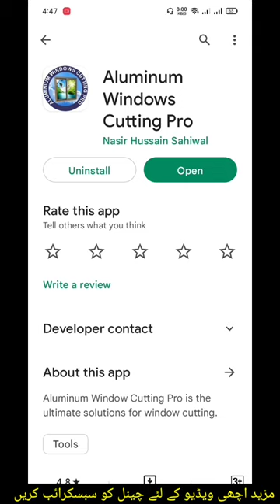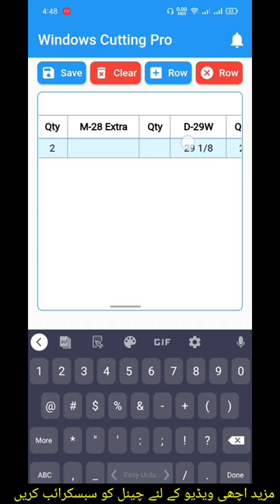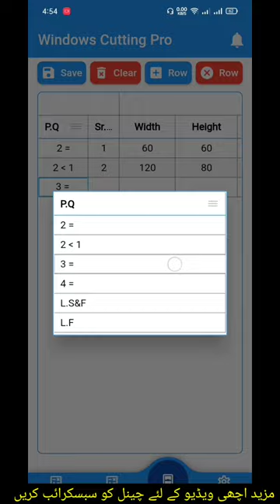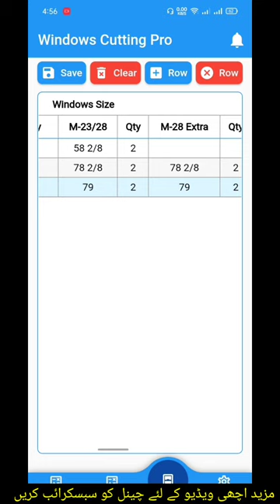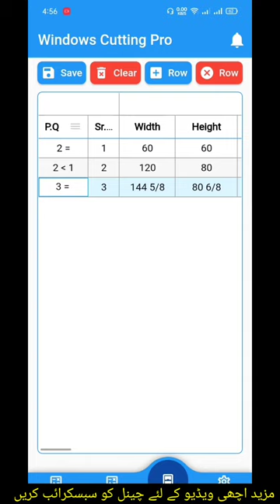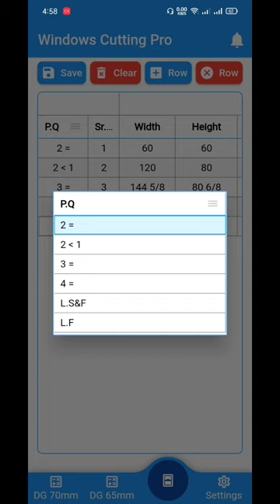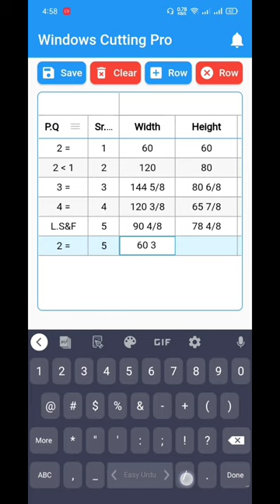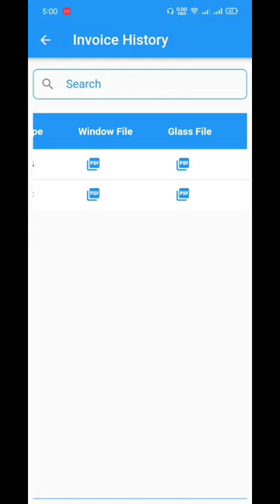Aluminium ki Windows aur corner ke palon ka size nikaalne wali mobile application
Aluminium Windows ke palon ke sath nikaalne wali mobile application.
Aluminium cutting pro mobile application.
Aluminium cutting pro mobile application ko istemal Karne ka mukmmal tarika is mobile application ko kaise istemal karte hain.
Mobile application se carner ke palon ka size kaise nikaalte hain aur shishe ka size nikaalne wali mobile application.
How to use mobile application aluminium cutting pro.
Best mobile cutting app for aluminium Windows and door and corner.
Windows and door and corner glass size mobile application.
Mobile application corner ke size pallu ke size aur shishe ke size nikaalne ke liye.

pakistan art chennal par khush amded.
hmare chennal bnane ka maqsad hai ke jo bache aluminium ka kaam
seekh rahe hain ya jo dost aluminium ka kam seekhna chate hain un ki
rehnmai ke liye hum ne ye chennal bnaya hai.
jis main hum buhat si video bna chuke hain jese aluminium ki sliding window kese
bnate hain aluminium ke door kese bnate hain, glass ka kaam kese hota hai,
doubble glazed ka kaam kese hota hai, in sab par hmari video bani hoi hai jin ki tafseel neeche hai ap in link par click kar ke apni marzi ki video par ja sakte hai.
is website se app new aluminium rate list or aluminium section catalog bhi download kar sakte hain

 1 = how to make aluminium slide window
2 = how to flyscreen press in aluminium section
3 = how to fixing a push lock on aluminium DG window
4 = how to make aluminium doubble glass window GSL
5 = how to fit glass in aluminium window
6 =  aluminium window shutter size
7 = DG window shutter size
8 = how to make aluminium door
9 = how to fix a aluminium door lock
10 =  how to make aluminium double door
11 = how to drill holes in glass
12 = how to install a door closer in a door
13 = how to make a open able window with fore bar stay
14 = how to making double glazing glass
15 = how to clean aluminium window
16 = floor machine fxing
17 = 12mm glass door fixing
18 = georgean bar fixing in glass
19 =  how to make aluminium zig zag plated net

in ke ilawa bhi 200 plus video hmare chennal par upload hain